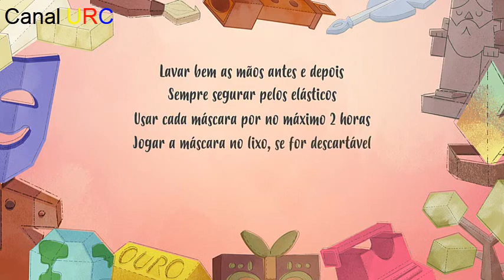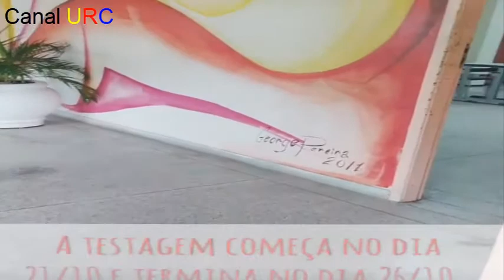Canal URC TESTE PARA CORONAVÍRUS NA ESCOLA PARQUE (CECECREP) 2020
Sejam BEM-VINDOS ao meu Canal URC - Canal Uilton Rocha da Conceição. Aqui Você encontra Curiosidades, Entrevistas, Entretenimento, Músicas e Etc. Busco proporcionar os melhores conteúdos com a melhor qualidade para Você. Data de Nascimento Dia 18 de Novembro de 2017. Assinado Graciosamente: Uilton Rocha da Conceição o criado do  Canal URC. VOLTE SEMPRE !.

Por conta da Pandemia Coronavírus, COVID-19 (Em 2020) que se alastrou no Brasil. Eu, Uilton Rocha da Conceição tô fazendo uma releitura de música que já tinha aqui no meu Canal URC. Não posso ficar gravando diretamente aí eu tô pegando várias Músicas e vídeos colocando em um Só.

Pandemia Coronavírus (COVID-19) em 2020 o governo estadual, Governador do Estado da Bahia Rui Costa e o Prefeito de Salvador Bahia Antônio Carlos Magalhães Neto (ACM Neto), Eles Antecipação do Feriado.

RETRÔ, Vídeo e Fotos Gramado ante da Pandemia Coronavírus (COVID-19).

TESTE PARA CORONAVÍRUS NA ESCOLA PARQUE (CECECREP) 2020.

Atendimento Localizadas nos bairros Liberdade, Caixa D´Água, Queimadinho, IAPI, Pero Vaz, Pau miúdo, Cidade Nova, Curuzu, Soledade, Barbalho e Nazaré, em Salvador.

A Felicidade está dentro de Você que Jeová Deus e Jesus Cristo colocou.

CAIXA ESCOLAR CENTRO EDUCACIONAL CARNEIRO RIBEIRO ESCOLA PARQUE (CECECREP)

CRONOGRAMA:
21/10 ATENDE A COMUNIDADE ESCOLAR DO ESTADUAL DE EDUCAÇÃO PROFISSIONAL EM SAÚDE - ANÍSIO TEIXEIRA.

22/10 ATENDE A COMUNIDADE ESCOLAR DA CLASSE IV E CLASSE VI - ANÍSIO TEIXEIRA.

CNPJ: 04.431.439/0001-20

📆DATA/DATE: 20 de Outubro de 2020.

DOCUMENTOS NECESSÁRIO: Cartão do SUS. CPF. Comprovante de Residência. (RG) Carteira de Identidade. Número de telefone válido.

DIRETOR GERAL:  Gedean Ribeiro do Nascimento.

HORÁRIO: 08:00 ATÉ 17:00h.

🔍IMAGENS/IMAGES: Anísio Teixeira.

📧LOCAL/LOCATION: Rua Saldanha Marinho, nº134, Bairro Caixa D'agua, Salvador - Bahia/Brasil. CEP:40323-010.

Mesmo que Você esteja na Escuridão, lembra-se que Jeová Deus e Jesus Cristo vai acabar com esse Sofrimento.